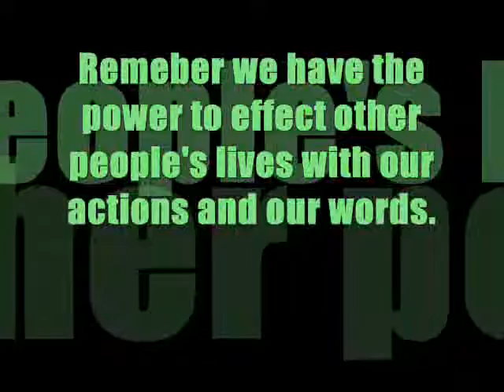POWER ( A POEM)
POWER WRITTEN BY CARMEN AKA WOODLANDPOET
SONG: UNINVITED